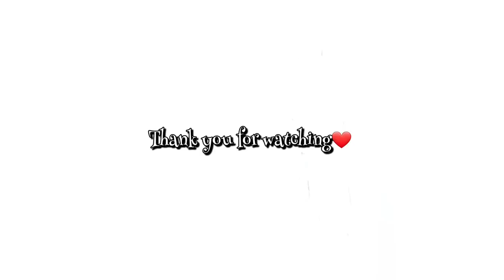I Had the VILLAGE WEDDING of my Dreams! | CHURCH Wedding Vlog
Hey Lovely People👋🏼👋🏼 Hope we are all doing Great.
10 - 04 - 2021 will forever remain a Special day to me, because, I married the man after my very heart, and ofcourse, I took you all along!

Family and friends, travelled from far and wide, just to be there for me. Some had to cancel Vacation plans, cancelled flights, robooked flights, just to make me happy. I feel like the luckiest girl in the whole world!

WEDDING RELATED VIDEOS YOU MAY ENJOY😉

The BEST THINGS about planning a WEDDING | Are there any??? | A RANT!